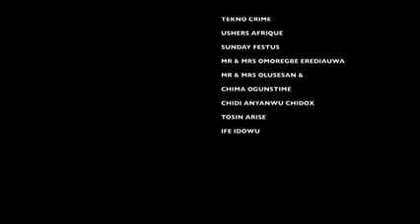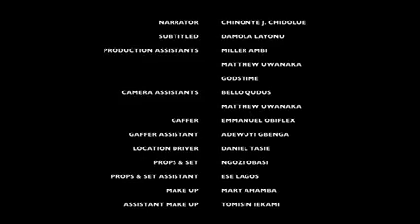CELEBRITY MARRIAGE SERIES Episode 4 Nollywood CINEMA BLOCKBUSTER Tonto Dike, Odunlade Adekola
"Celebrity Marriage," is a comedy based on Nigerian celebrity couples: Toyin Aimakhu is a celebrity, who is a victim of domestic violence, while Tonto Dikeh is a newly-wed under pressure to get pregnant.